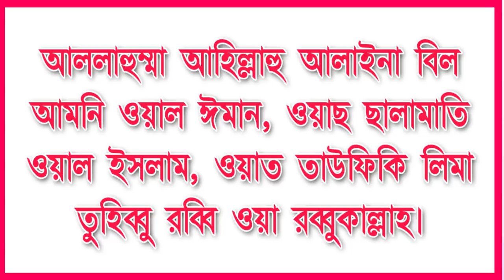নতুন চাঁদ দেখার দোয়া (বাংলা উচ্চারণ সহ) | Praying at the new moon (Bangla)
Assalamu Alaikum Dear Friends, All of you know that the beginning of the month of the Arab month begins with the emergence of the moon, the date 1 starts from the day the moon begins to rise, and every time there is a moon, there is a blessing that the Messenger of Allah (sa:) used to read whenever he saw the moon. Dear friends, since the Prophet regularly recited this prayer after seeing the moon Hadith Sahih Sunnah to recite these blessings as friends these blessings before you lift up the light of these blessings I hope to learn and practice the proper way to thanks.